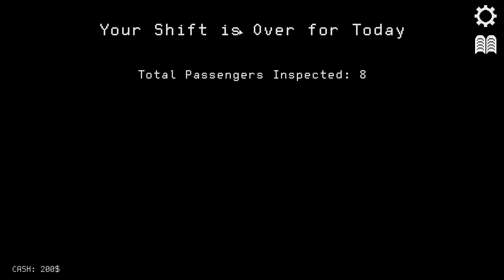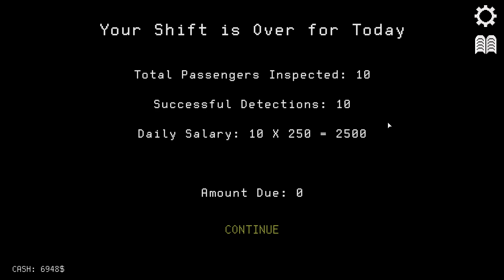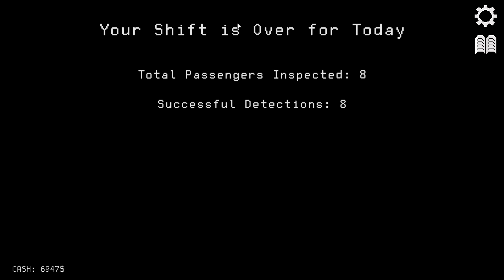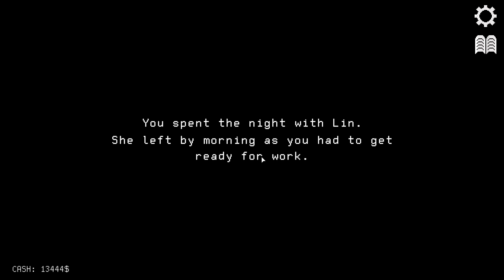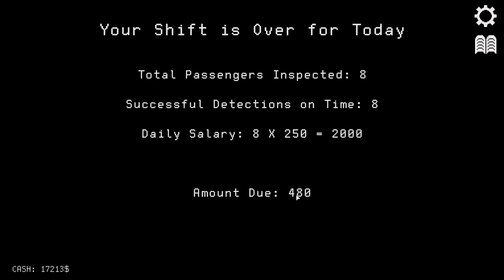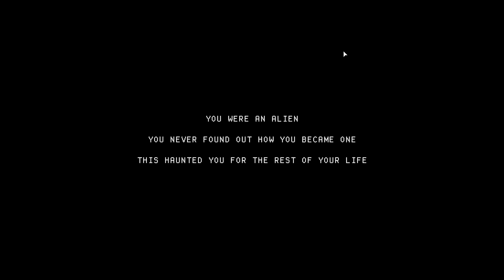Human Or Not